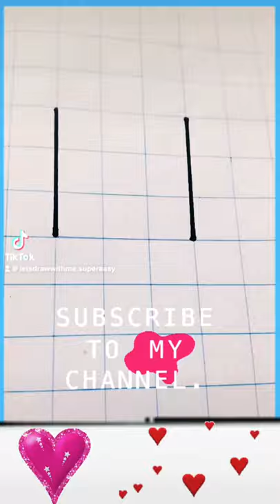3D Drawing satisfying drawing วาดรูป3มิติแบบง่ายๆ